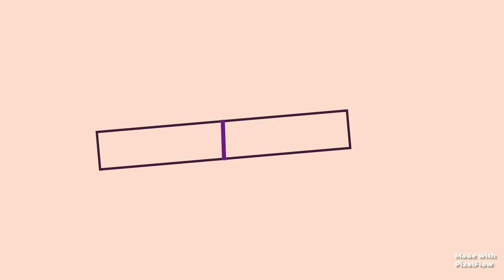మరమరాలు లడ్డు | just 2ingrediants murmure laddu| పాకం ఇలా పట్టుకుంటే లడ్డు పర్ఫెక్ట్ గా వస్తుంది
Hii friends

my new receipe is murmure laddoo | just 2ingrediants murmure laddoo | పాకం ఇలా పట్టుకుంటే లడ్డు పర్ఫెక్ట్ గా వస్తుంది | how to make murmure laddoo | puffed రైస్ laddoo | quick &easy laddoo |tasty &healthy laddoo | homemade murmure laddoo | sweet shop style murmure ladoo

ok bye friends tc